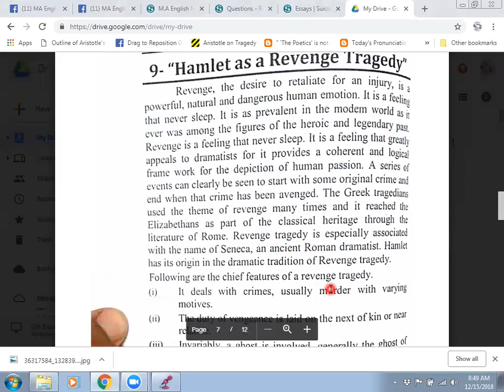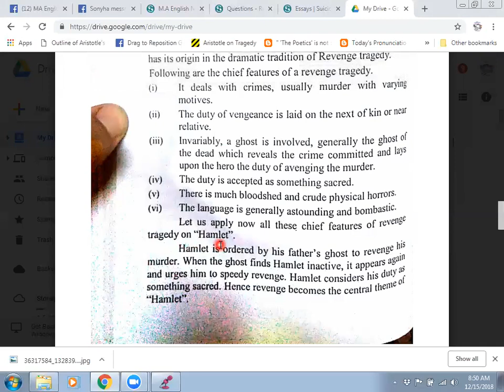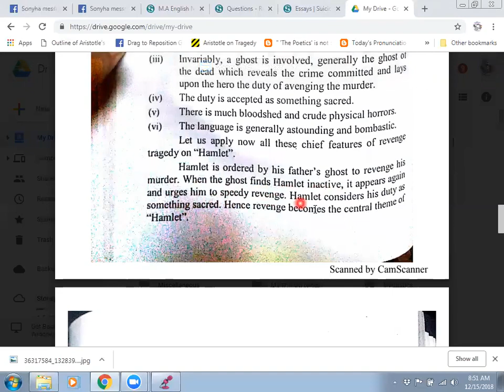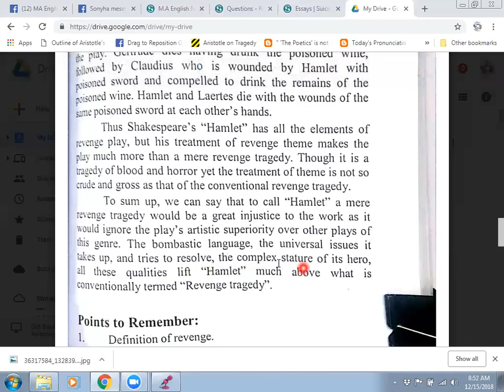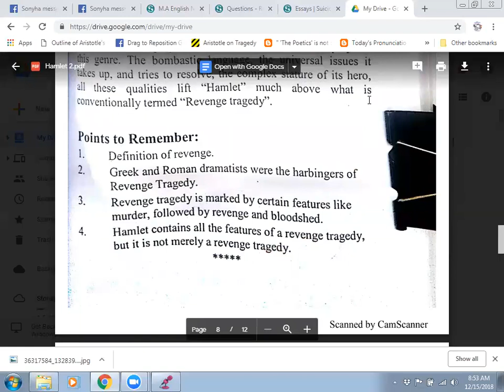HAMLET AS A REVENGE TRAGEDY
Hamlet turns revenge tragedy on its head by taking away the usual obstacles to the hero's vengeance. In a typical revenge tragedy like The Spanish Tragedy, the hero faces two obstacles: to find out who the murderers are, and then to get himself into a position where he can kill them.